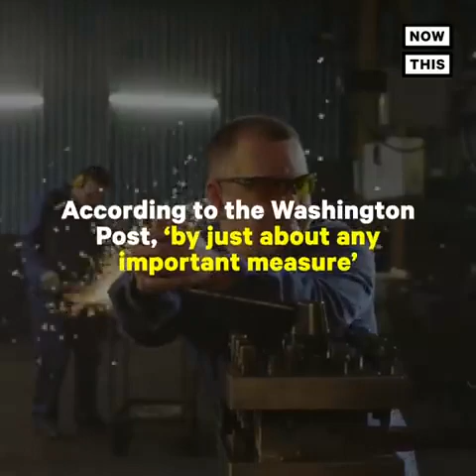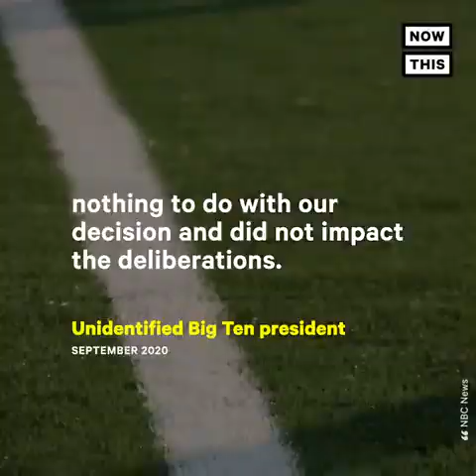TRUMP , gogues et démagogue ( à sous-titrer V.F )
Pendant 4 ans , TRUMP a inondé des médias de ses mensonges constants. La farce est finie, il est parti travailler son swing en Floride mais avant qu'il ne retourne aux oubliettes de l'histoire, voici un petit florilège de ses pitreries.